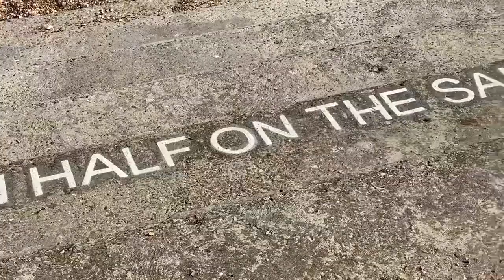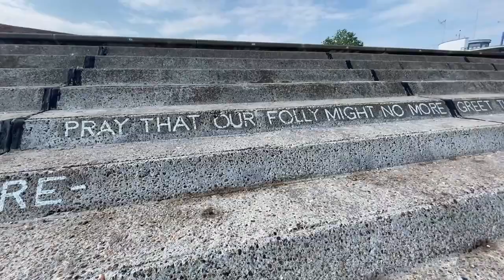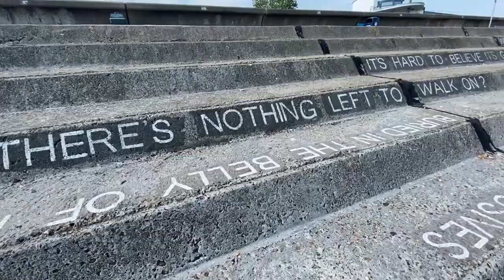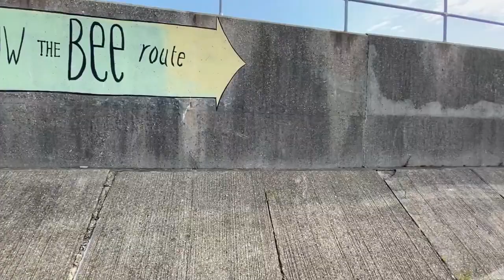sheerness art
So where can you find us?

Video filmed by: Oliver Edwards
Video edited by: Oliver Edwards